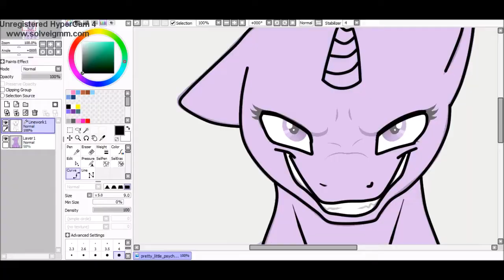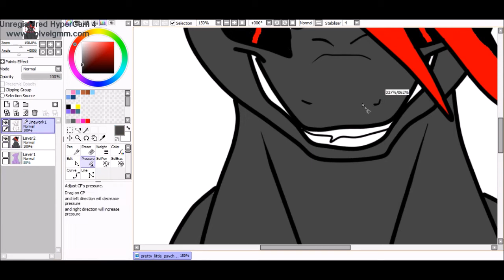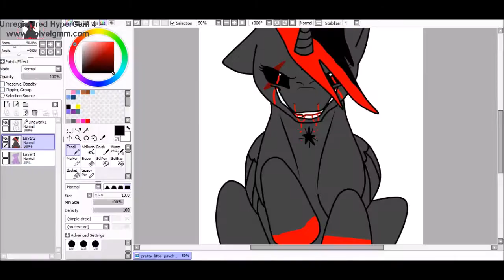Guess Who...-Speedpaint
ANOTHER ONE.